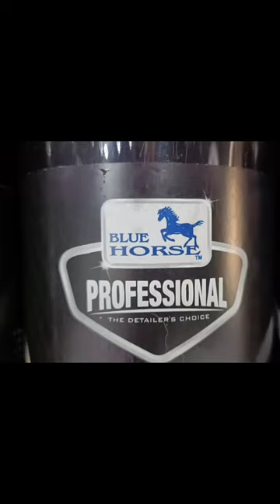Blue Horse Pro , The Detailer's Choice